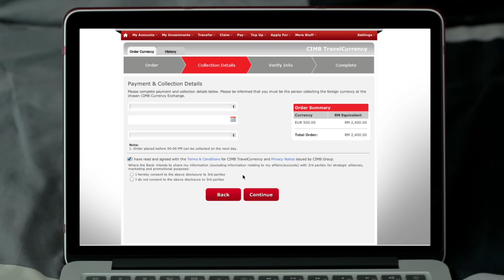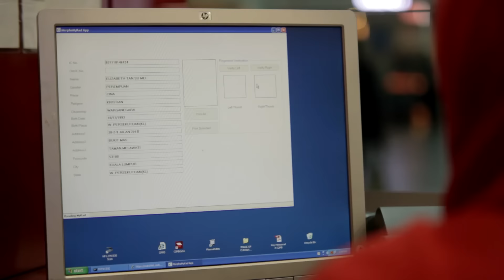CIMB TravelCurrency with Elizabeth Tan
Have you ever been in a situation where you’re all packed and ready to go for your vacation…then you realise you forgot to change your currency?

Watch how easy it is as Lizzy buys foreign currency notes online using CIMB TravelCurrency! This service offers you a convenient way to purchase currency notes online at the most competitive rates of exchange.

Available for both CIMB and non-CIMB customers, simply log on to CIMB Clicks website to purchase the currency, pick it up at your selected CIMB Currency Exchange location without any hassle. It’s convenient, fast and secure. Convenience is a click away!